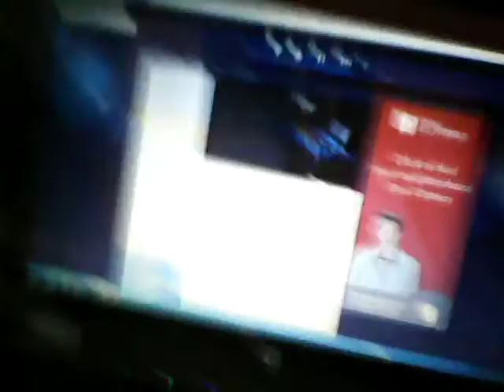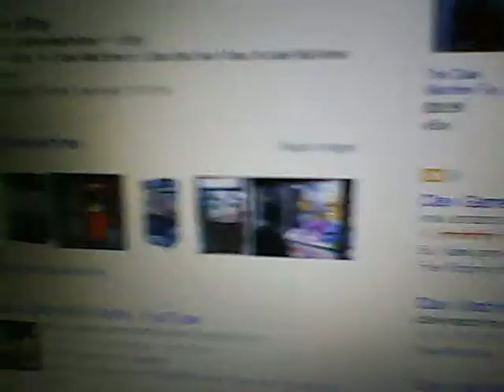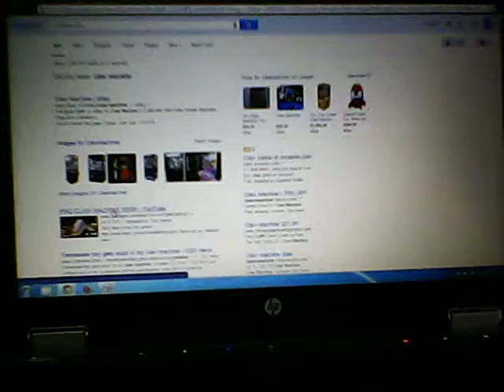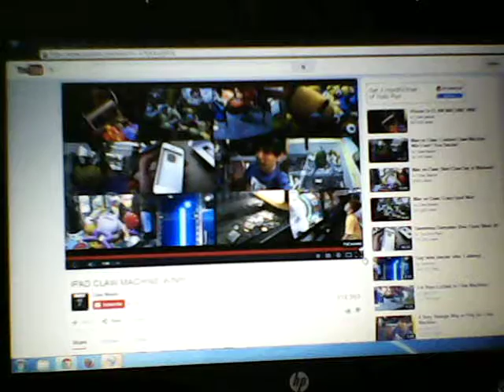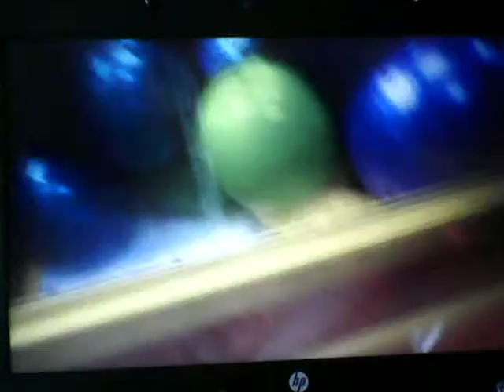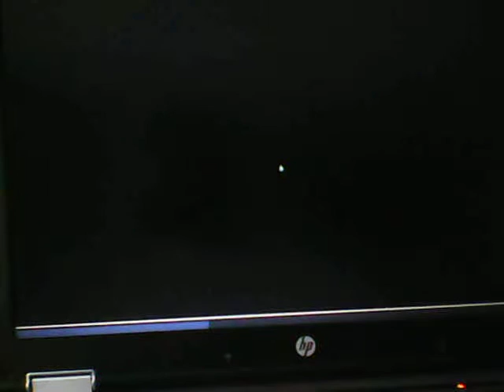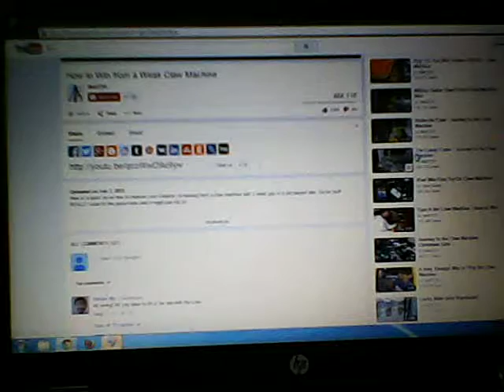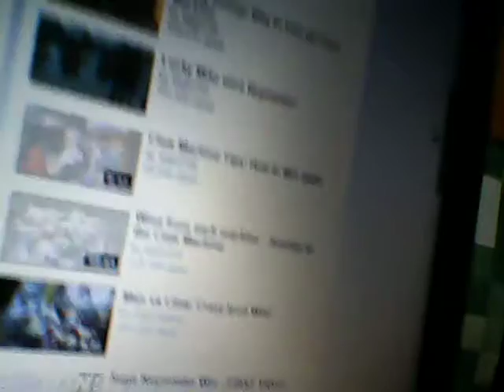Just a real life vid w/ youtube vids